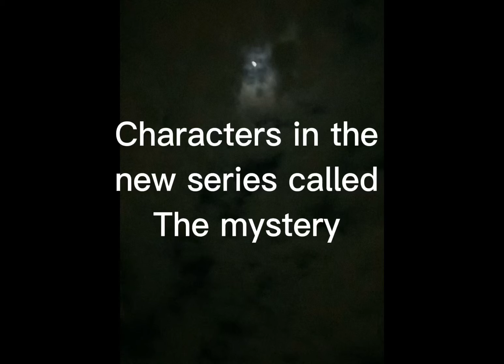New series coming soon